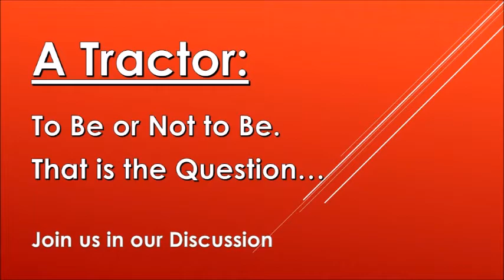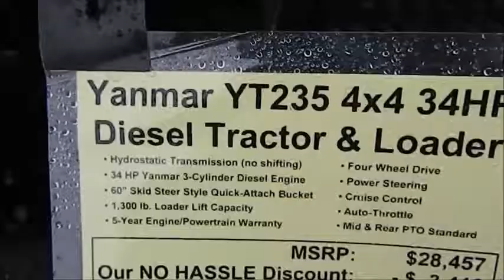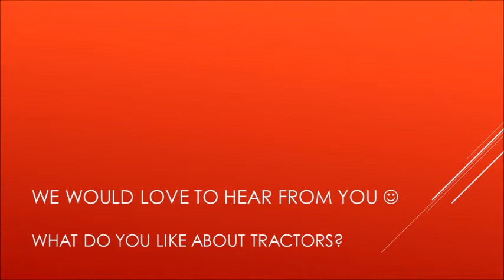Shopping for a Tractor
Tractor: To Be or Not to Be…
We have been talking with each other over the past months about purchasing a tractor and the pros and cons of doing so.  Here are some of our thoughts:
• We are not getting any younger.
• Cutting, stacking, gathering and loading fire wood every year is not going away.
• The body cannot do what it used to.
• Going into debt again.  Do we want to do this?
• Sometimes you have to go backwards to go forwards
• There are so many exciting projects we want to do, Barn/Shop being one.
• Let’s take our property to the next level!

Join us in this discussion.  What type of tractor do you have and what is your favorite implement that you use?  We would enjoy hearing from you.